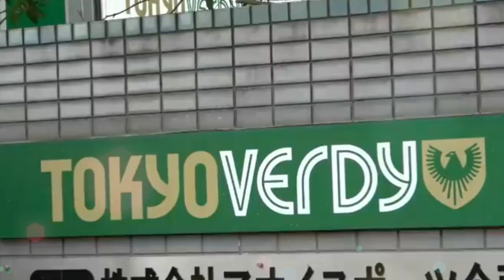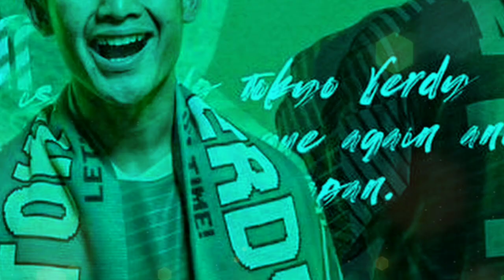"KASIHAN ARHAN😭"!! Bukti Kerasnya Liga Jepang Arhan Latihan Di Tokyo Verdi hingga Sesak Nafas